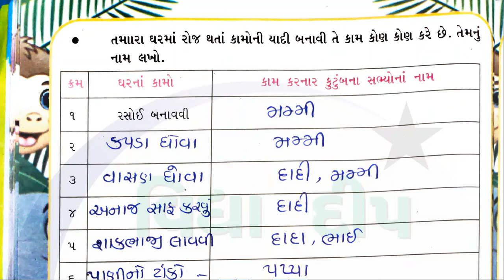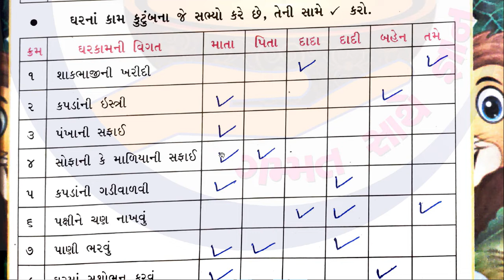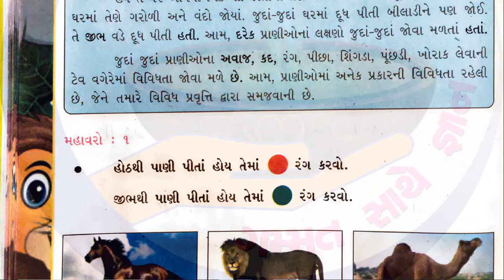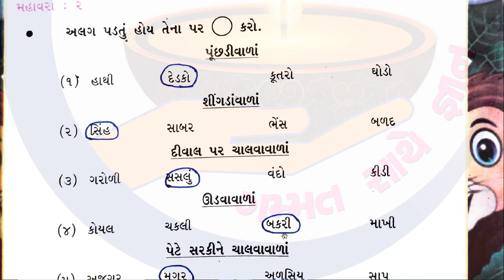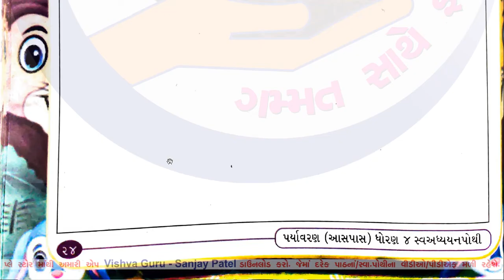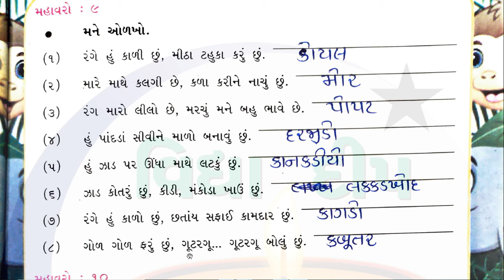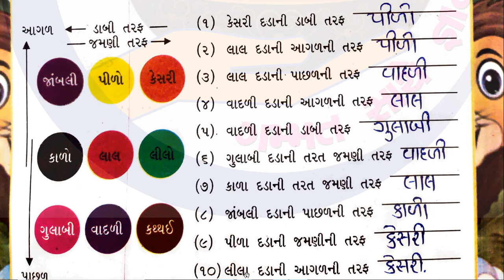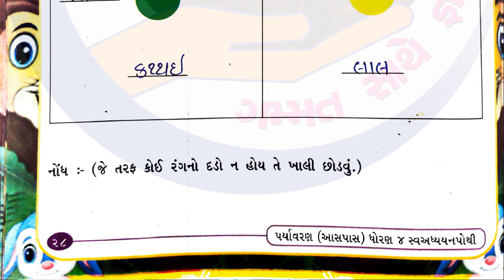dhoran 4 aaspaas chalo yaad kariye part 2-std 4 aaspaas chalo yaad kariye-ધોરણ 4 આસપાસ સ્વાધ્યાયપોથી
dhoran 4 paryavaran swadhyay pothi
dhoran 4 aaspaas chalo yaad kariye
dhoran 4 aaspaas swadhyay pothi
dhoran 4 paryavaran chalo yad kariye
standard 4 Paryavaran chalo yaad kariye
standard 4 swadhyay pothi paryavaran
std 4 Paryavaran chalo yaad kariye
swa adhyayan pothi std 4 paryavaran
ધોરણ 4 આસપાસ સ્વાધ્યાયપોથી
ધોરણ 4 પર્યાવરણ સ્વ અધ્યયન પોથી
આસપાસ ચાલો યાદ કરીએ
dhoran 4 aaspaas bridge course
std 4 paryavaran ch 2 swadhyay pothi
swa adhyayan pothi std 4 paryavaran ch 2
સ્વ અધ્યયન પોથી ધોરણ 4 પર્યાવરણ પાઠ 2
ધોરણ 4 સ્વાધ્યાયપોથી આસપાસ પાઠ 2
std 4 paryavaran swadhyay pothi ch 2
std 4 paryavaran sem 2 ch 2 swadhyay pothi
dhoran 4 paryavaran swadhyay pothi solution
std 4 aaspaas ch 2 swadhyay pothi
std 4 paryavaran sem 2 chapter 2 swadhyay pothi
dhoran 4 paryavaran sem 2 chapter 2 swadhyay pothi
dhoran 4 paryavaran swadhyay pothi na jawab
dhoran 4 paryavaran swadhyay pothi pratham satra part 2
std 4 paryavaran chapter 2 swadhyay pothi
std 4 swadhyay pothi paryavaran
std 4 swadhyay pothi paryavaran 2022
std 4 paryavaran sva adhyayanpothi
std 4 paryavaran sem 2 path 2 swadhyaypothi
sva adhyayanpothi std 4 paryavaran
dhoran 4 paryavaran path 2 swadhyay pothi